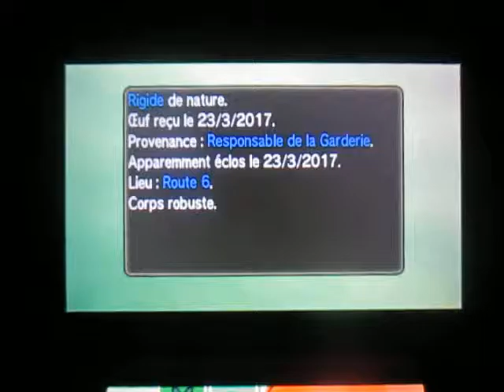Pokémon Sun - Miracle Exchange: I obtain Flamiaou, level 1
En échange Miracle d'un Férosinge de niveau 12, j'obtiens un Flamiaou qui vient tout juste d'éclore en date d'aujourd'hui. C'est mon 195e enregistrement sur le Pokédex.